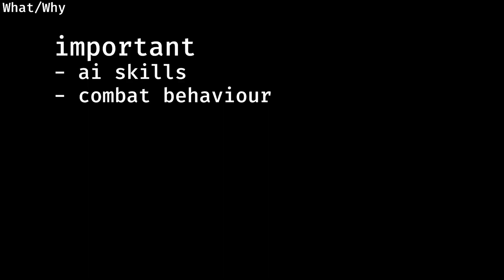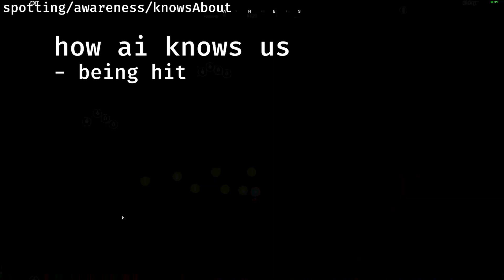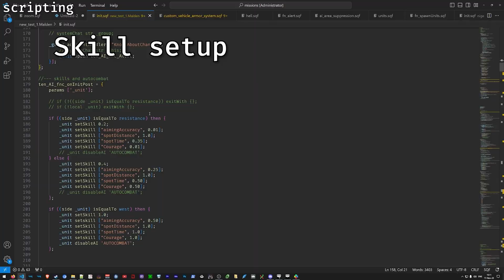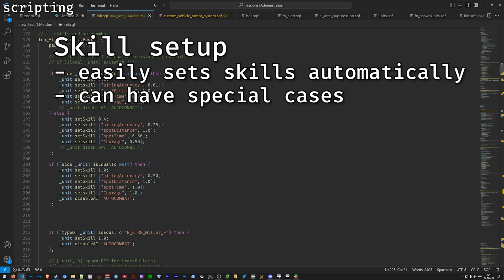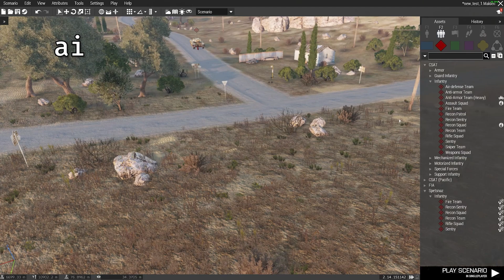Ai Skills and Combat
00:05 - What are ai and what's important
00:21 - Skills
00:31 - Aiming Accuracy skill
00:57 - Courage skill
01:45 - Spotting skill
02:23 - Awareness, knowledge of hostiles
02:58 - How ai become aware
03:14 - Awareness major issue
03:41 - Behaviours
03:54 - SAFE behaviour
04:06 - AWARE behaviour
04:20 - COMBAT behaviour
04:51 - AUTOCOMBAT
05:07 - Combat/Aware  demo
06:27 - Configuring ai
06:51 - Scripting ai skills
07:14 - Infinite ai ammo script
07:18 - ai awareness scripting
07:27 - Setup for scripts
07:36 - Extra

Also ai accuracy skill does not apply to vehicle accuracy, there is a script to add dispersion to ai vehicles, based on the aiming accuracy skill of the gunner of the vehicle.